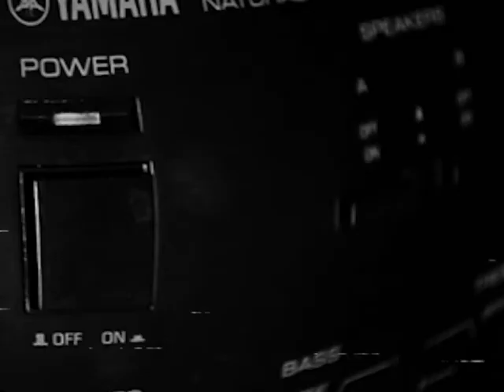Dave John's - Morning Favour (short trailer)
Dave John's first album "Auditorium" out on 29th February 2016 on Label Brabe bandcamp and Itunes